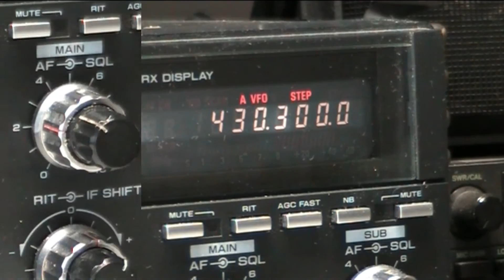Kenwood TS 790E